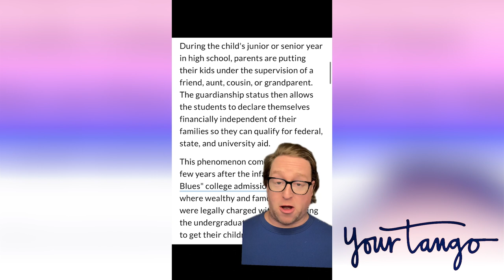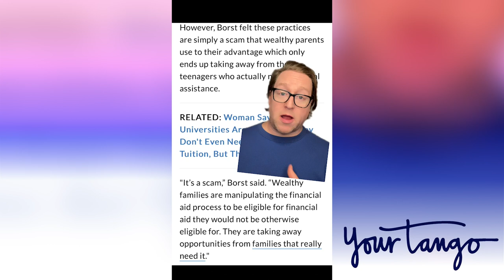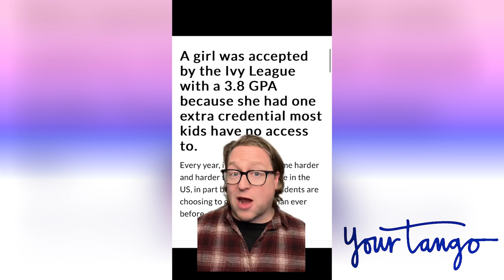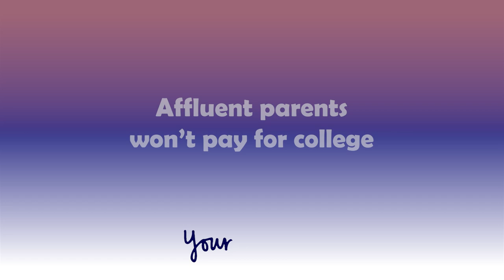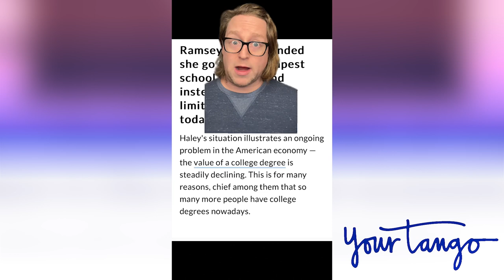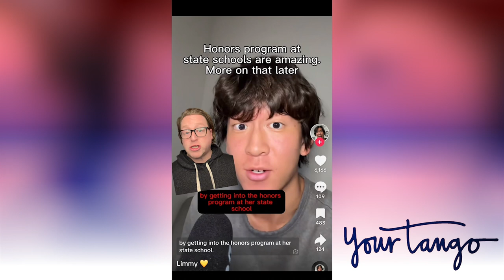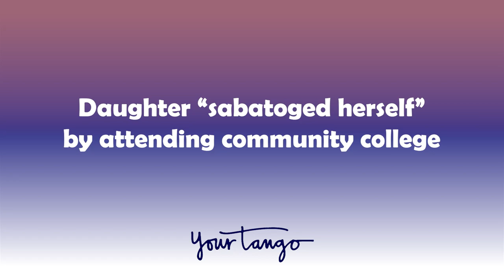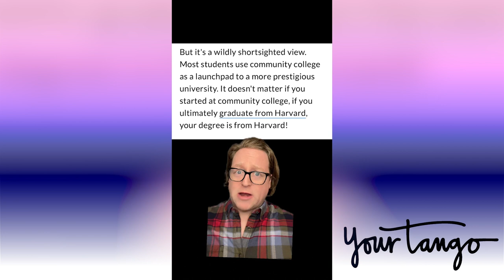Valedictorian REJECTED by Universities & More College Drama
TikTok Compilation: College

We discuss viral college stories from TikTok and Reddit.

Time Stamps
00:00 Wealthy Parents Giving Up Custody for Cheaper Tuition
02:16 Accepted to Yale & Columbia with 3.8 GPA
03:49 Affluent Parents Won't Pay for College
05:38 Valedictorian with 5.6 GPA Rejected by Schools
07:20 Daughter 'Sabotaged Herself' by Attending Community College